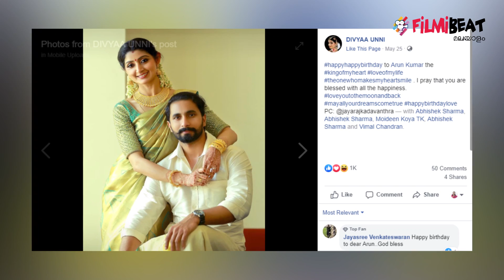പട്ടുസാരിയുടുത്ത് അതീവ സുന്ദരിയായി ദിവ്യ ഉണ്ണി | filmibeat Malayalam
Divya Unni and her husband in Dhanushkodi, see the pics
അരുണ്‍ കുമാര്‍ മണികണ്ഠനും ദിവ്യ ഉണ്ണിയും അടുത്തിടെയായിരുന്നു വിവാഹ വാര്‍ഷികം ആഘോഷിച്ചത്. ഭര്‍ത്താവിന് ആശംസ നേര്‍ന്ന് താരം എത്തിയിരുന്നു. സോഷ്യല്‍ മീഡിയയിലൂടെ നിമിഷനേരം കൊണ്ടായിരുന്നു താരത്തിന്റെ പോസ്റ്റ് വൈറലായി മാറിയത്. സിനിമയില്‍ സജീവമല്ലെങ്കിലും നൃത്തപരിപാടികളുമായി ബന്ധപ്പെട്ട് ആകെ തിരക്കിലാണ് താരം. നൃത്തവിശേഷങ്ങള്‍ പങ്കുവെച്ച് താരം തന്നെ എത്താറുണ്ട്. ഇപ്പോഴിതാ ധനുഷ്‌കോടി യാത്രയ്ക്കിടയിലെ ചിത്രങ്ങള്‍ പങ്കുവെച്ച് എത്തിയിരിക്കുകയാണ് ദിവ്യ ഉണ്ണി. ഭര്‍ത്താവാണ് ചിത്രം പകര്‍ത്തിയതെന്നും താരം കുറിച്ചിട്ടുണ്ട്. ഇതിനോടകം കന്നെ ചിത്രങ്ങള്‍ വൈറലായി മാറിയിട്ടുണ്ട്
Filmibeat Malayalam